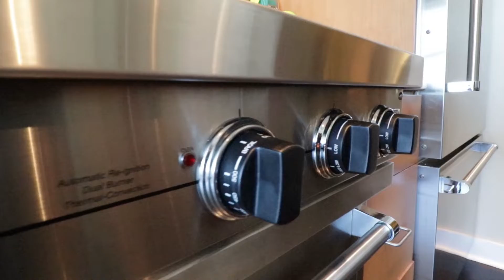1120 E Kennedy Blvd #1519, Tampa, FL 33602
Welcome to your new beautiful studio penthouse in the heart of Channelside! This condo features stainless steel Viking kitchen appliances, granite counter tops, updated bamboo engineered hardwood floors, a newly renovated bathroom, built in desk area and a custom wardrobe closet. With 9'6" ceilings, stackable washer and dryer, reserved parking space, and a climate controlled storage unit, this condo will not last long! The community amenities include two pools with jacuzzis, pet walks, a fitness center, a club house and BBQ grills. A quick elevator ride to the ground floor brings you to bars, restaurants, a dry cleaner, a nail salon, Massage Envy, Crunch Fitness and CVS (coming soon). Grand Central is in close proximity to Publix, Starbucks, Tampa Port Authority, Florida Aquarium, Amalie Arena, USF Health Morsani College of Medicine and Heart Institute and Sparkman Wharf with free local transportation via the trolley and the Downtowner. The monthly maintenance fee includes water, sewer, trash, gas, hot water, exterior maintenance, pool, gym, and 24-hour security. Come see what it's like to be a part of this vibrant neighborhood!